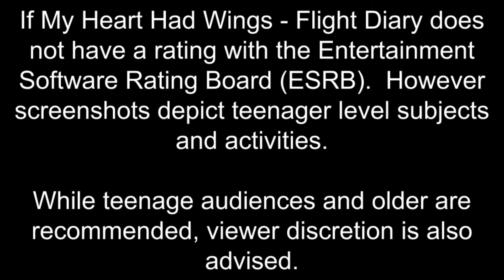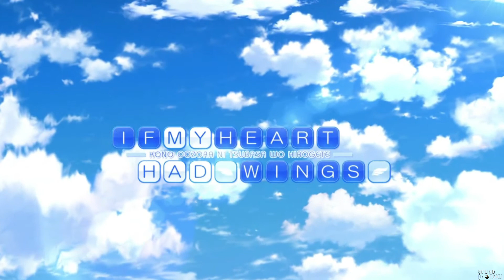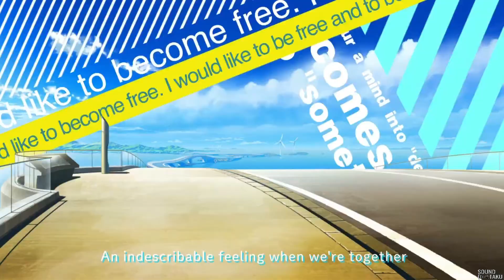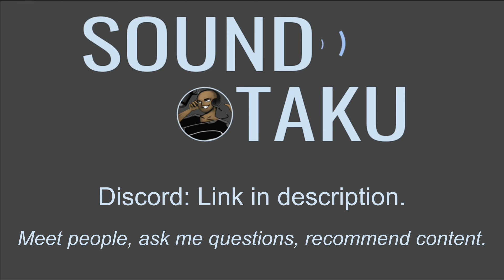If My Heart Had Wings - Flight Diary - Episode 62 (Soaring Club Epilogue Part 1)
Join in for the final portion of this visual novel.